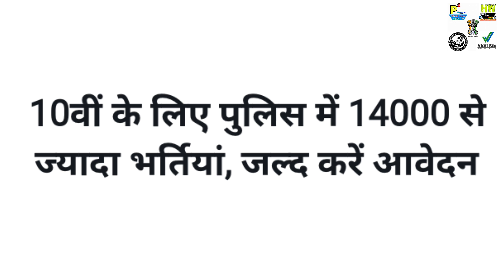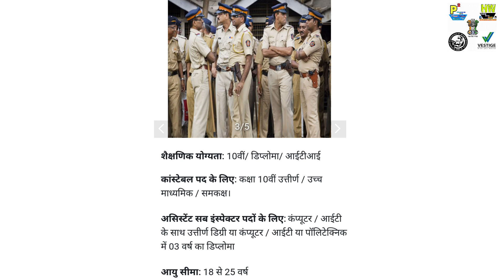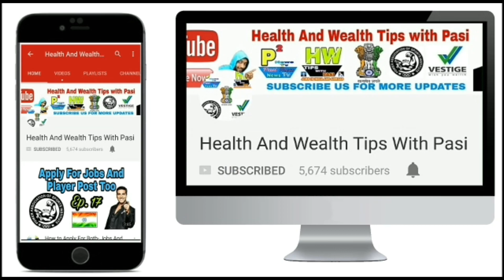14000+ New Government Jobs For 10th Passed, Of ASI Or Constable, Apply soon And Fast, Tips In Hindi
14000+ New Government Jobs For 10th Passed, Of ASI Or Constable, Apply soon And Fast, Tips In Hindi Abroad Jobs Details

Live Mr. Pasi Show Everyday - Time For YouTube Viewers:- Evening Time ( Everyday)
This Time All YouTube Viewers Ask Your Personal Abroad Jobs Related Questions With Mr. Pasi Sir,

Mr. Pasi Sir
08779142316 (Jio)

Interview Address:-
District - Azamgarh
State - UP
Country - India
Tahasil - Sagadi
Before Bilariyaganj